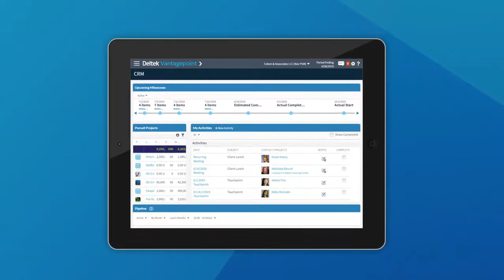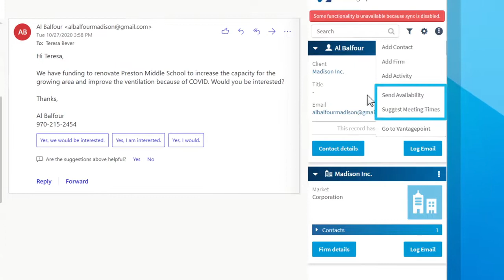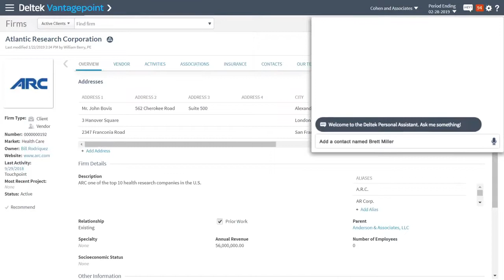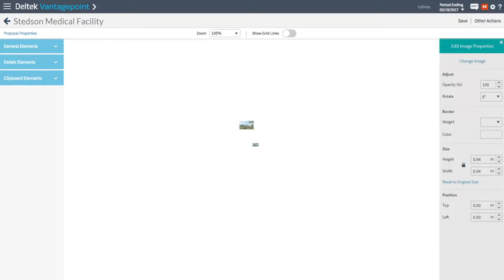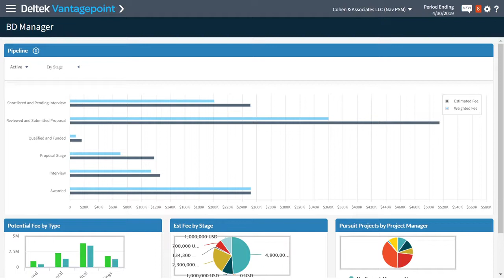Find and Win More Work with Deltek Vantagepoint CRM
Nurture client relationships and win more work with CRM.  Identify projects early, pinpoint projects worth pursuing, nurture client relationships when it matters most and better position your company to win with Vantagepoint CRM.